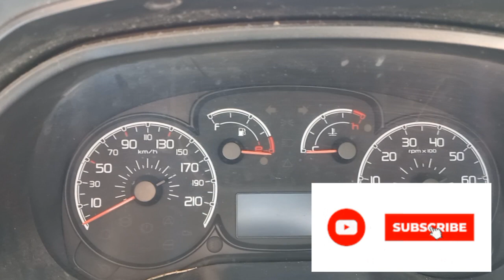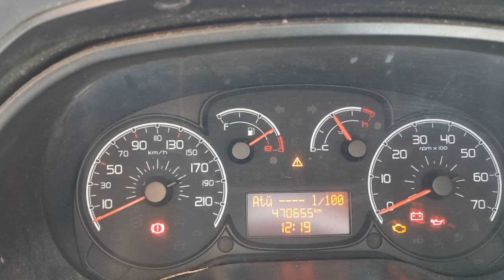YAĞ LAMBASI YANARSA...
Merhaba arkadaşlar,
2010 model doblo aracımın yağ lambası yanıp sönmeye başladı.
ayrica göstergede yağınızı değiştirtin gibi bir yazı çıktı ama ben biliyorum ki yağın vakti gelmedi.
Elektikçilere de gittim ama hepsinin elinde iş vardı.  En boş olani beni birkac saat bekletecekti ben de aracin kitapcigindan buldum ve konuyu çözdüm sizinle de paylasmak istedim.
Aracimla ilgili yaşadığım problemlerle ilgili videolarim devam edecek.
teşekkür ederim.
görüşmek üzere.

YAĞ LAMBASI SÖNDÜRME

1-kontağı mar konumuna al
2-gaz pedalını sonuına kadar bas ve bırakma
3-gaz pedalı basılıyken frene 7 kere basıyoruz.
4-gaz pedalı hala basılı duruyorken 60 saniye bekliyoruz
5-gaz pedalını bırakıyoruz 60 saniye bitince.
6-gaz pedalından ağımızı çekip kontağı kapatıyoruz
7-kontak kapalı şekilde 60 saniye bekliyoruz
8-aracımı çalıştırıyoruz. yağ lambası sönecektir ve uyarı mesajı